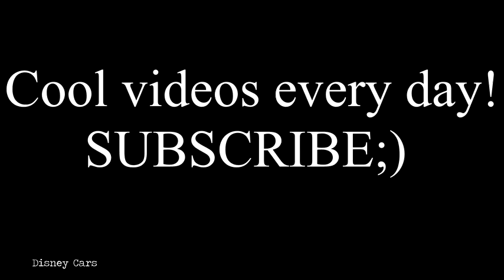Ambulance Car, Helicopter and Grampus with Spiderman for Kids! Nursery Rhymes Songs for Children